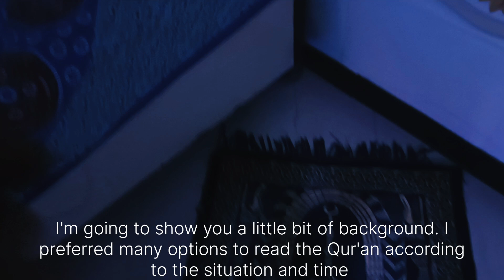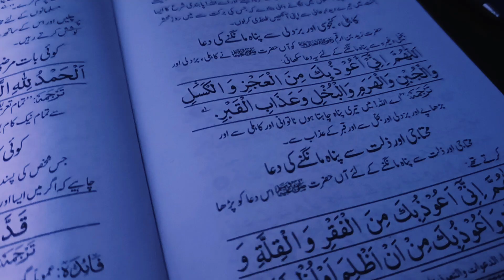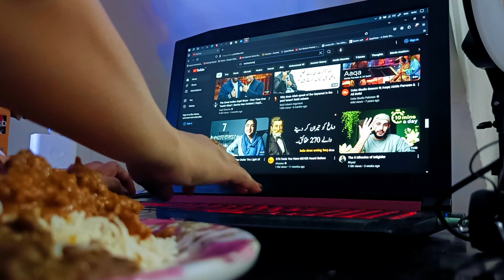Weekly Vlog #1 My Daily Life Routine || Weekend Vlog 🌺